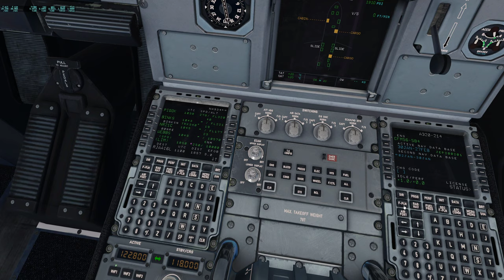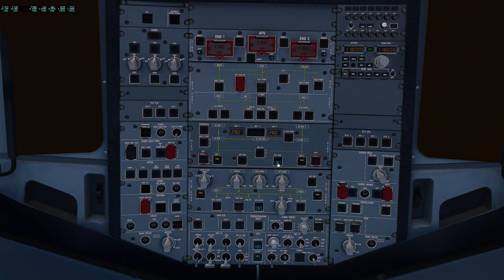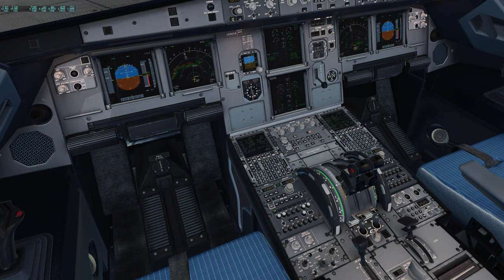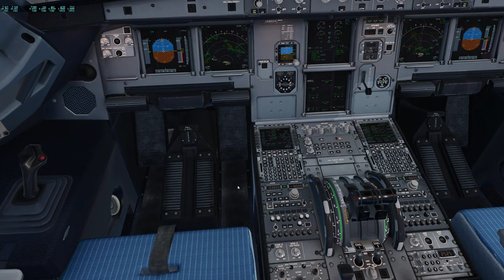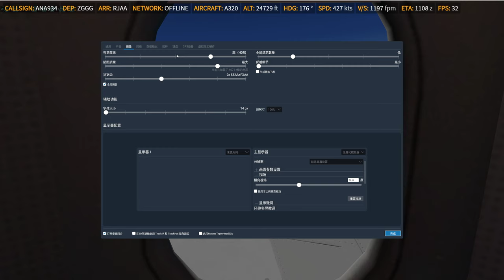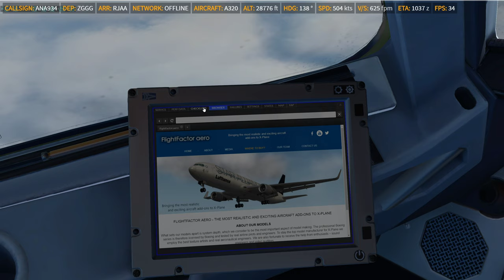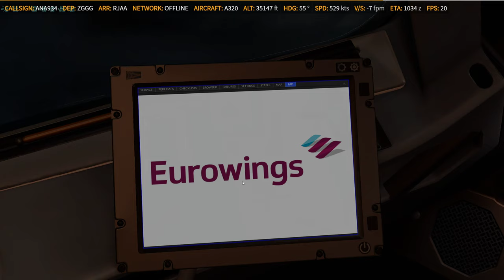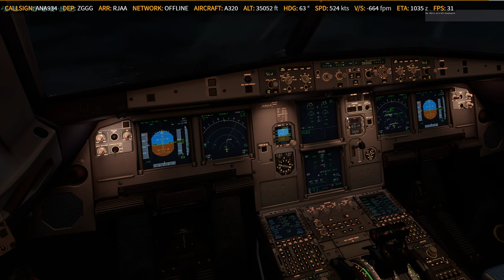XP11 | FFA320 | ✈ ZGGG → RJAA | NH934 20200215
Full video
    -ASP4
    -EFBV2
    -ChasePlane
    -ASXP
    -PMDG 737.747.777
    -QW787
    -AS320.321
    -FSL320
    -FF320.350
    -JDA330